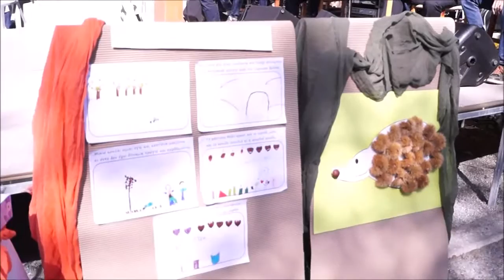Β' ΜΕΡΟΣ: Γιορτή Καστάνου στο Έλος